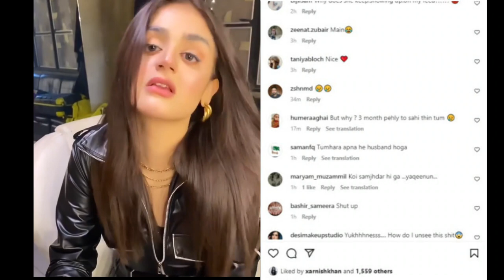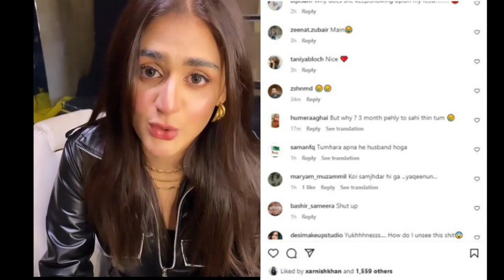Fans Title Hira Mani With New Name ‘Lunday Ki Kareena’ | life707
Pakistani actor turned singer Hira Mani had a concert in Wembley Arena, London as part of the Jashan-e-Azaadi on August 14. The audience were definitely not enthusiastic about the Hira’s performance. An awkward moment went viral on social media when Hira tried to get the audience to sing along with her on the "Ja Tujhe Maaf Kiya" from her drama serial "Do Bol".
She takes satisfaction in the fact that she is not only an actress and model, but also a vocalist. She at least believes in that, but her supporters are not so sure. The Kashf star has been performing more music events rather than concentrating on her acting profession since since her song “Sawaari” on Kashmir Beats became an internet sensation.

The actress even gave an ultimatum to the audience that she won’t sing if they don’t join her. But there was no response.